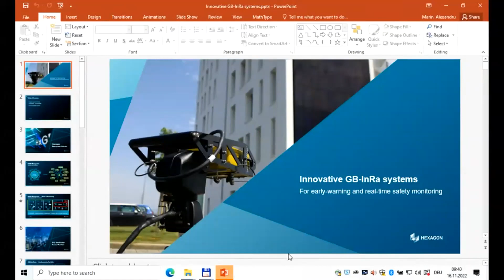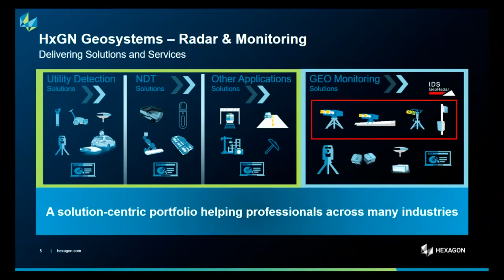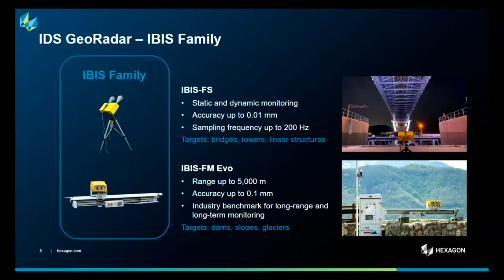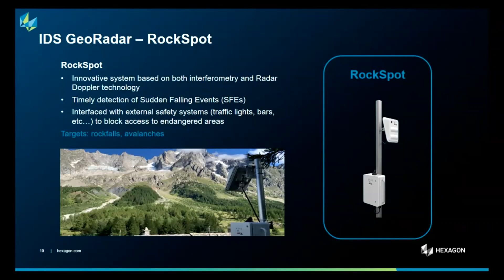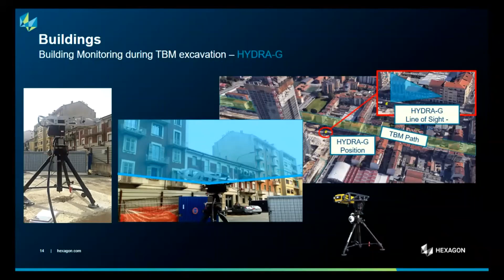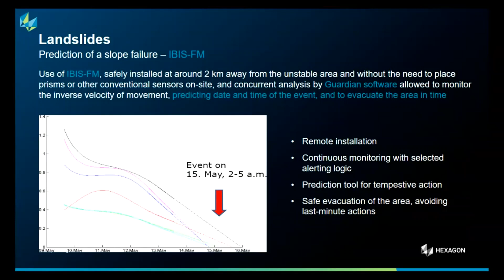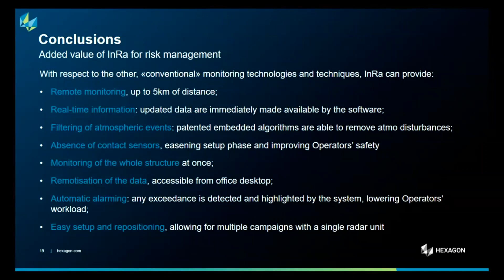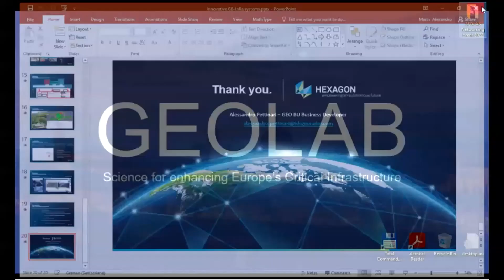1. Innovative GB InRa system: For early warning and real time safety monitoring